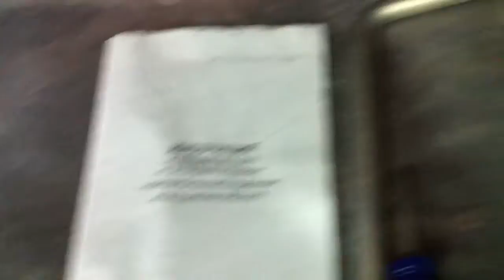UAZ Patriot Limited 3163 Thrunk Outlook УАЗ Патриот Limited 3163 Интерьер багажника